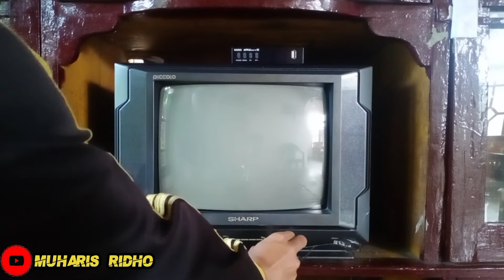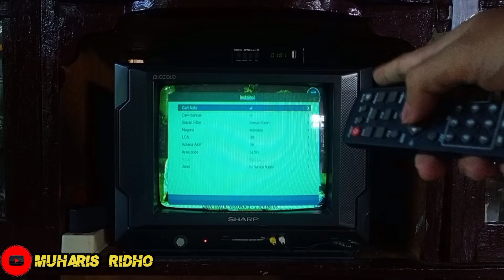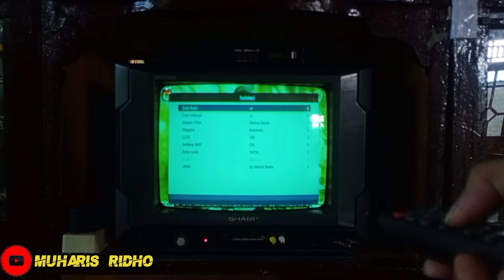cara nonton siaran bola di tv tabung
Kembali lagi di channel YouTube kesayangan kalian Muharis Ridho. Di video kali ini saya ingin membagikan info menarik seputar tv digital. Judul untuk video ini yaitu cara nonton siaran bola di tv tabung. Untuk yg penasaran simak baik-baik videonya ya.